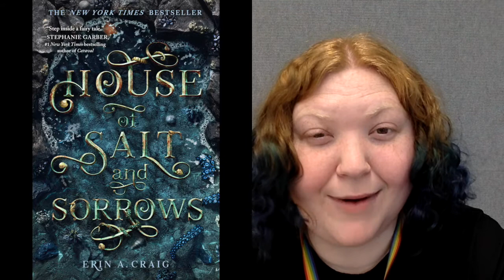Boxed Book Society March Theme Video: Retellings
Welcome to the Boxed Book Society!

Join Ms. Emily as she introduces March's theme: retellings. This month's book is Legendborn by Tracy Deonn. Our hybrid meeting (options for in-person and virtual) for the Boxed Book Society is Monday, March 28th at 5 p.m.

The Boxed Book Society is a monthly program that allows teens to participate in a reading program without the pressures of a traditional book club. Every month, teens in grades 7-12 can sign up to receive a book box - including a copy of that month's book, as well as other treats. Each month, there will be a short video to introduce that month's theme and book choice, as well as proffer other recommendations to read within that month's genre.

While teens are strongly encouraged to read that month's book, we know that homework and after-school activities can be overwhelming. Even if you didn't get around to reading that month's book, come to the meeting anyway! We will talk about our favorite books, what we read that month, and maybe even books we read years ago!

Each month requires individual sign-ups, which allows you to choose which themes you'd like to participate in. Each month's sign-up opens on the first of the month at 9 a.m. The registration for this program can be found under the "Boxed Book Society (grades 7-12)* - Retellings" calendar listing on Monday, March 28th.